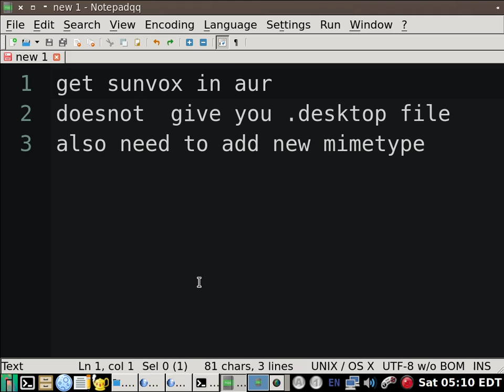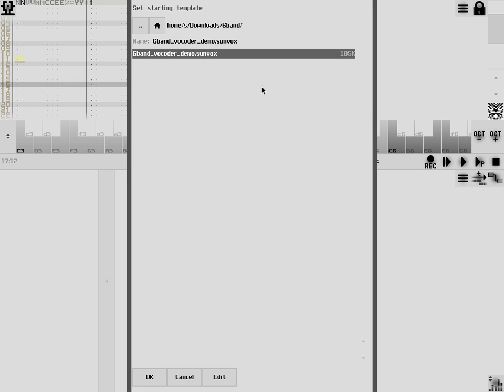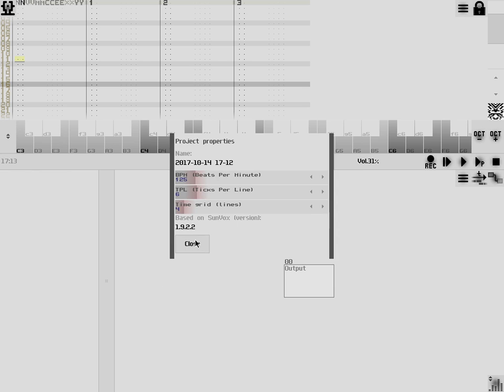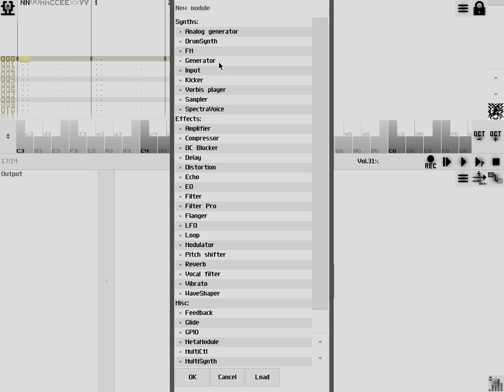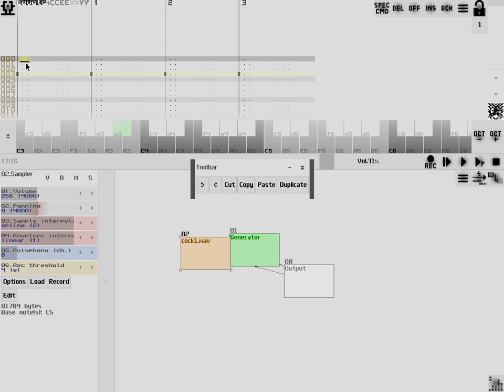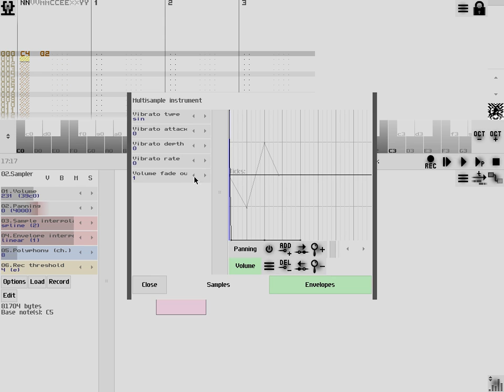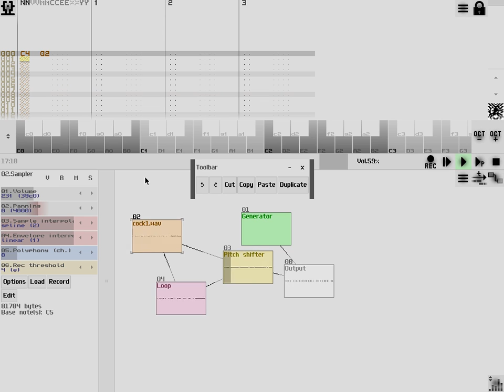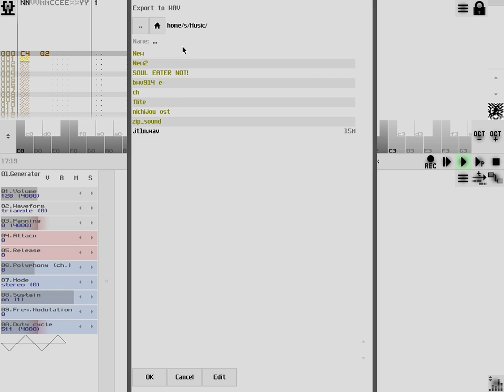arch sunvox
a bit long and uninformative